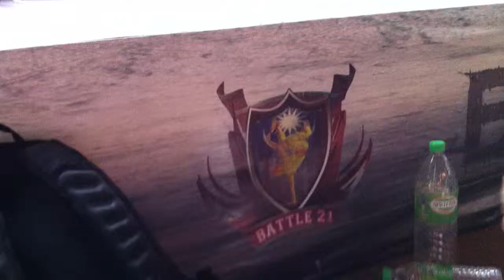Battle 21 TOP16 Locking Wai Lun.MOV